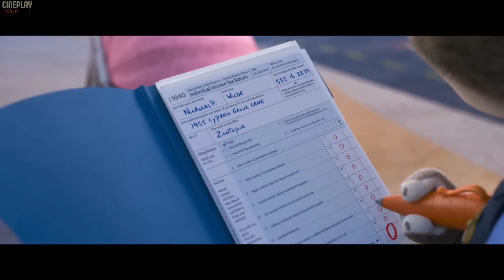the 10 best character arcs in Disney